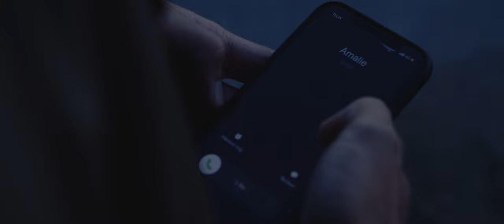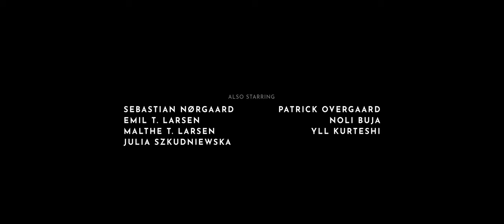HAFNIA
Director: Viktor Gråbøl
Producer: Stefano Briones
Director of photography: Mikkel Stenild
Editor: Fiona lopes
Sound: Carlotta Münster, Jonas Raahauge
Grade: Louis Jablonski
Soundtrack: E.D. - SALVATION

Cast:
Jona Vega
Sofie Gråbøl
Amin Oubelaid
Emil Pril
Sebastian Nørgaard
Patrick Overgaard
Yll Kurteshi
Noli Buja
Malthe T. Larsen
Emil T. Larsen
Julia Szkudniewska

Thanks:
Stonefire
Niels Gråbøl